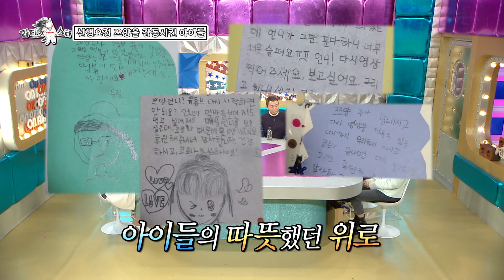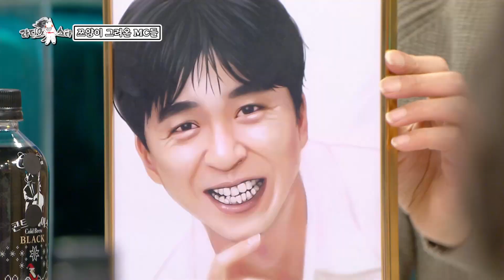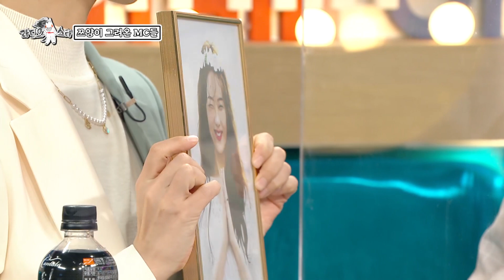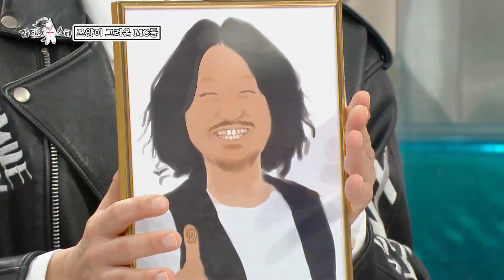쯔양 | 금손 쯔양(tzuyang)의 라스 MC 초상화와 배달 음식 고르는 꿀팁 TVPP MBC 210120 방송